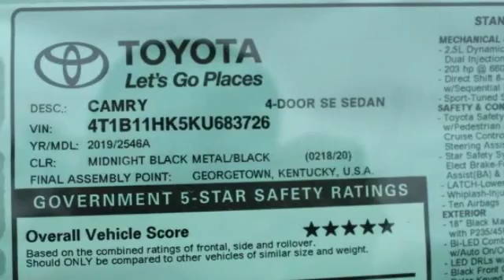2019 Toyota Camry St. Louis Missouri 48586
2019 Toyota Camry SE

Weiss Toyota
11771 Tesson Ferry Rd.